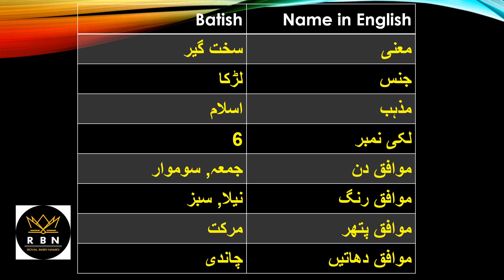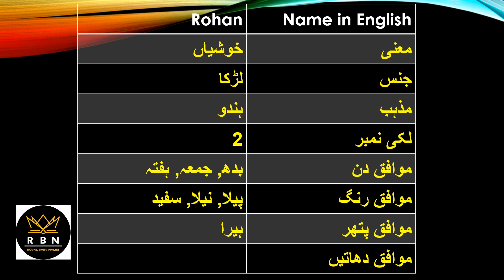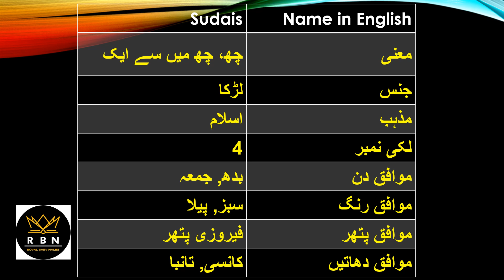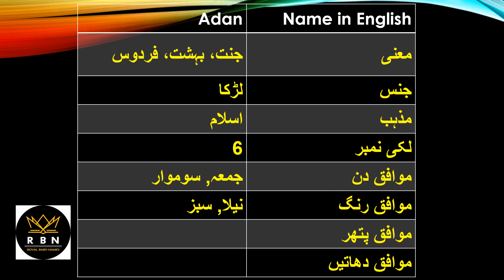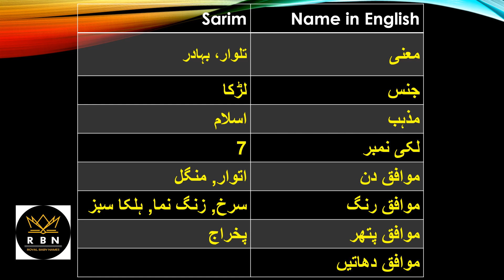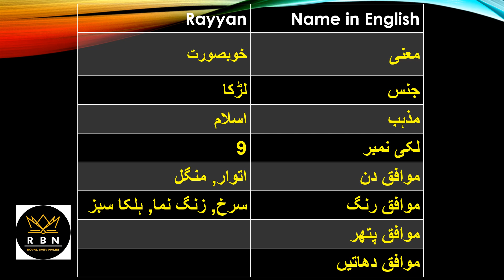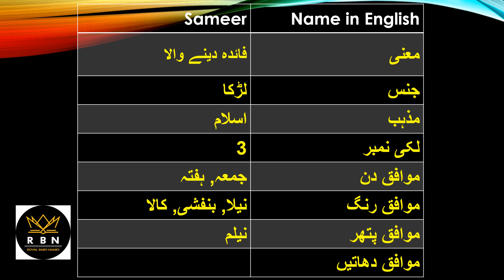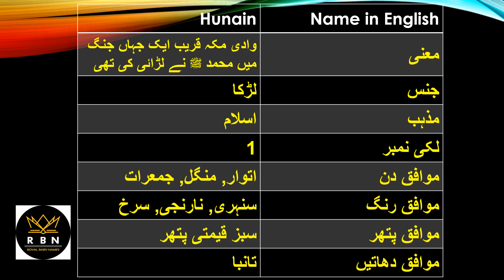Unique, Stylish, Modern & new Boys Name With Details Urdu/hindi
Names Meaning with full details
- Latest Islamic baby girl name- Educational video new.

In this video mentioned 12 latest baby boys name with urdu meaning,latest modern name.

Pakistani girl names in urdu,Islamic girls name with urdu meaning,Arabic name with meaning in urdu,moder name in urdu,Latest girl name urdu.